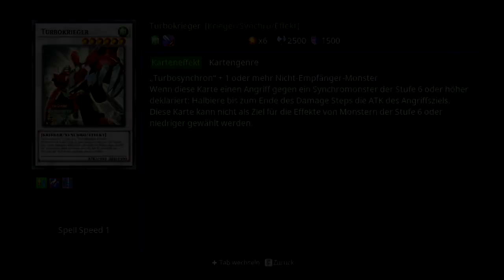Schneller als die Polizei erlaubt | Yu-Gi-Oh: Legacy of the Duelist (#55) [DEU/HD]